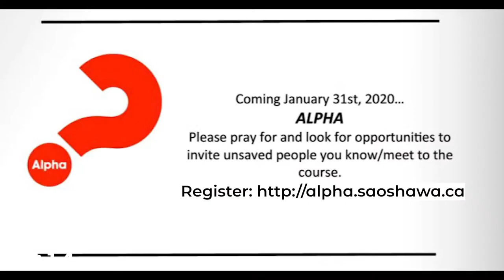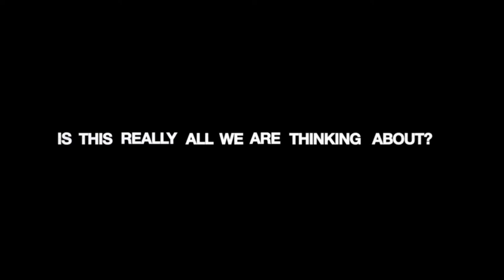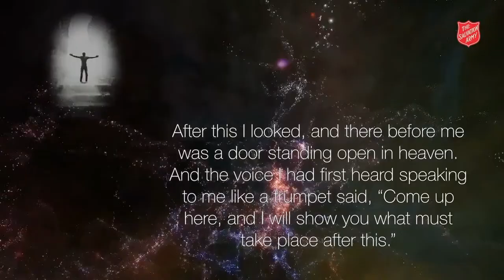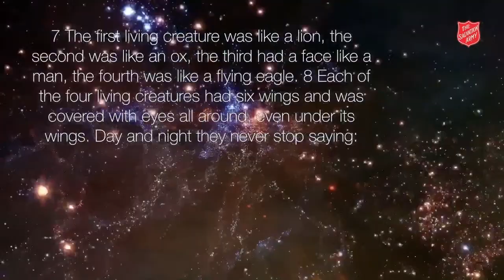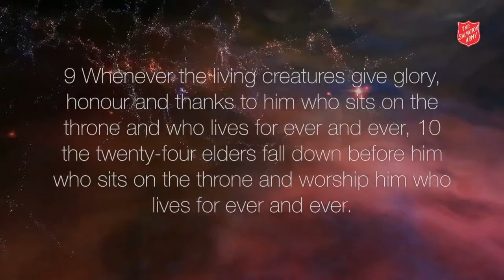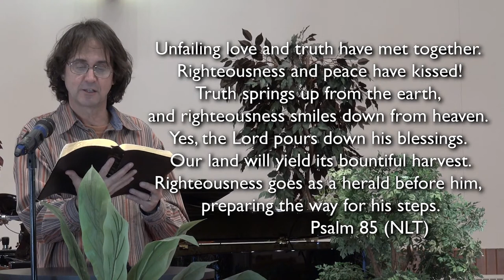Church in Oshawa / The Salvation Army - - Mission 2021 - Psalm 94 January 10, 2021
Church In Oshawa - The Salvation Army ONLINE Church Near Me
Mission 2021 - Psalm 94
Join us as we welcome back our former Corps Officer (Pastor) Col Lindsay Rowe (Retired) from Chance Cove Newfoundland
Sunday January 10ht 2021 We'll be ONLINE about 10:50